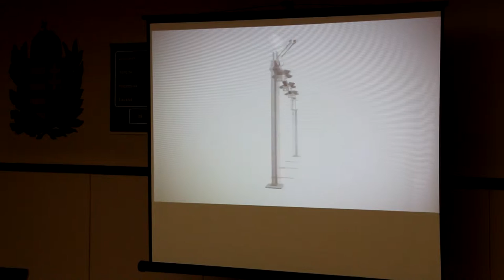Közbiztonsági fórum Ajka 2016.